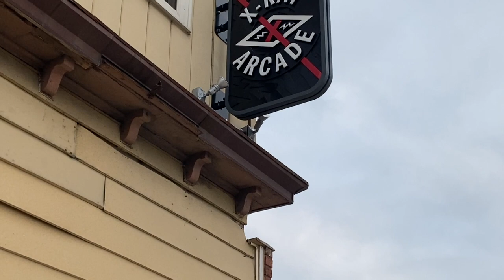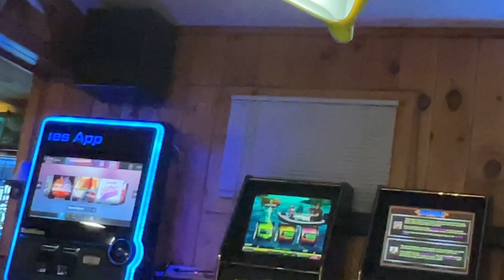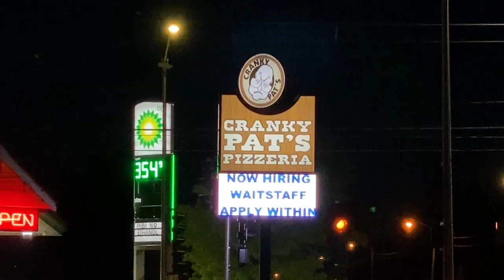Sensory Bliss Vlog #11 Gorod and Gigging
Mitch and Trevor head to a Gorod concert at the X-Ray Arcade in Cudahy, Wisconsin. The boys play gig's at The Vaudette in Kaukauna, and Cranky Pats in Neenah.